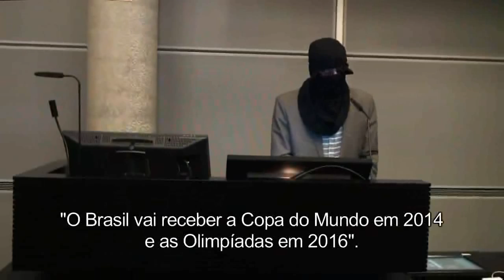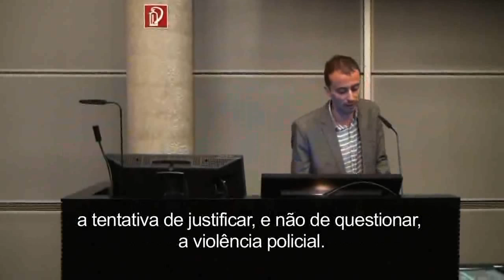COPA DO MUNDO 2014 - O que aconteceu no Brasil?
Um homem fala sobre o que se passou em 2013 no Brasil. Fala feita na abertura da 9ª Mostra de Cinema Brasileiro na Universidade de Salzburg, Áustria.